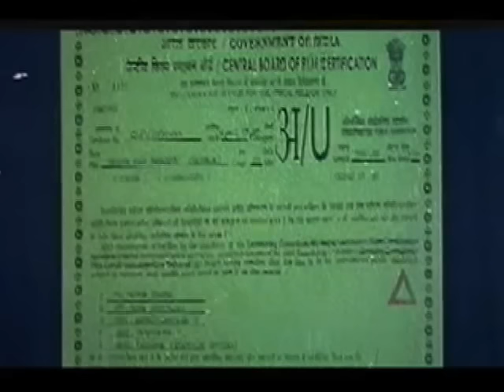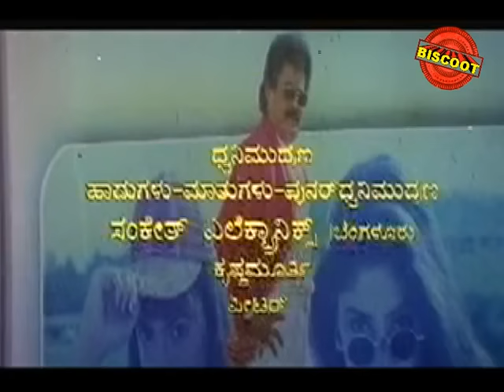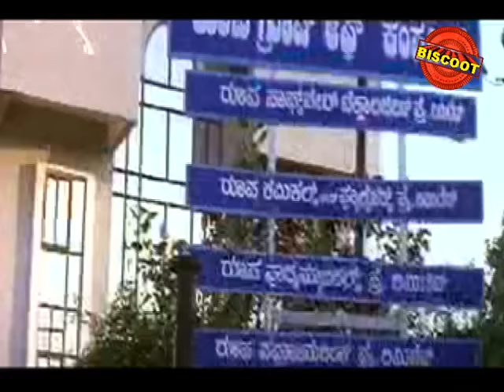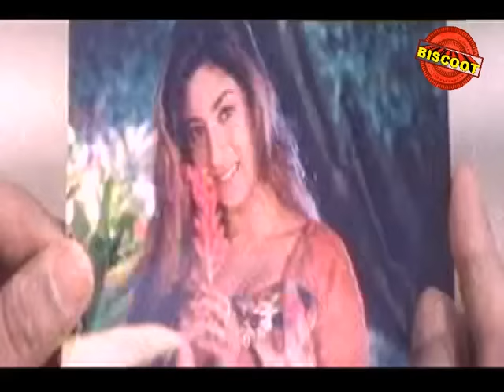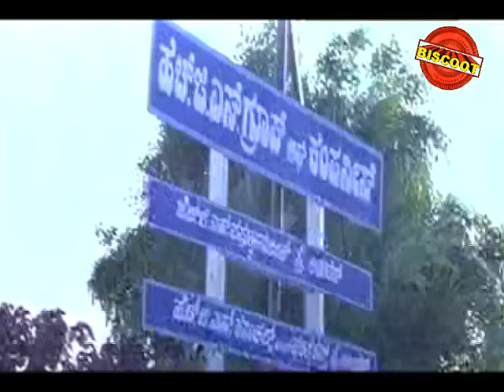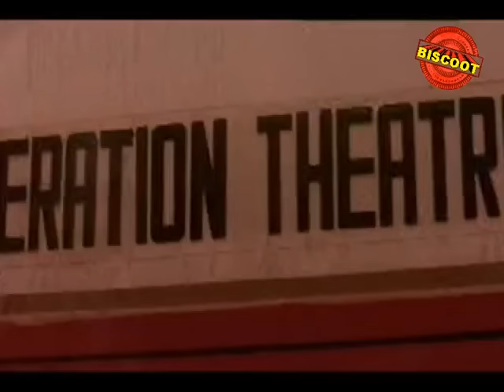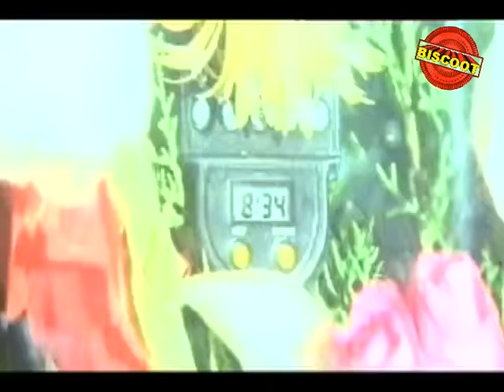Bhanda Alla Bahadur Full Movie - Anant Nag - Kalyana Kumar - Kannada Hit Movie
Bhanda Alla Bahadur is a cult classical movie directed by H Vasu. This movie stars Anant Nag, Kalyana Kumar, B V Radha, Jaggesh, Shubhasri and Doddanna.